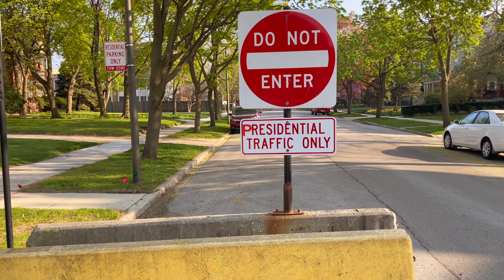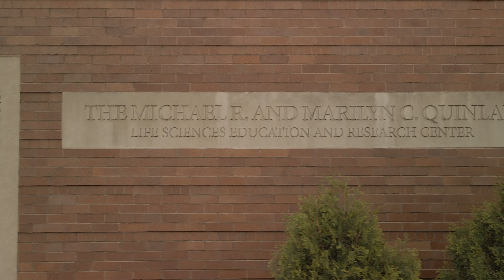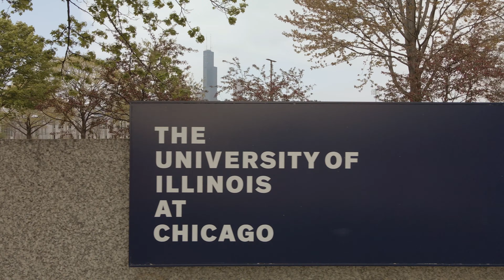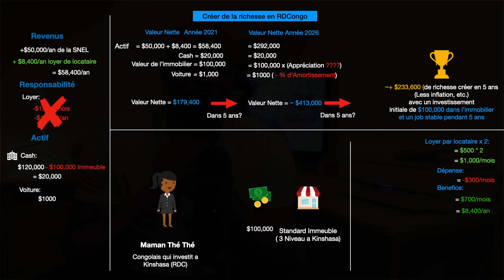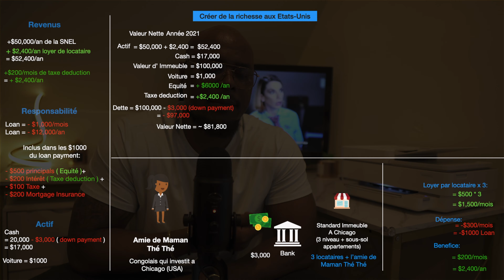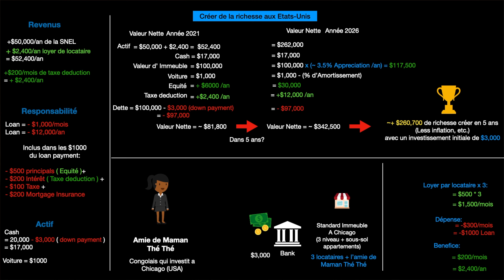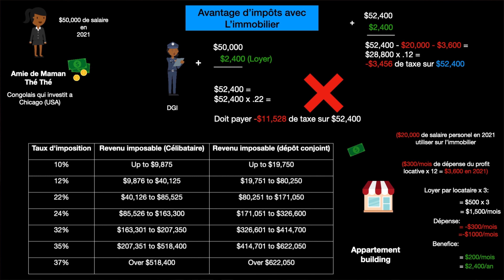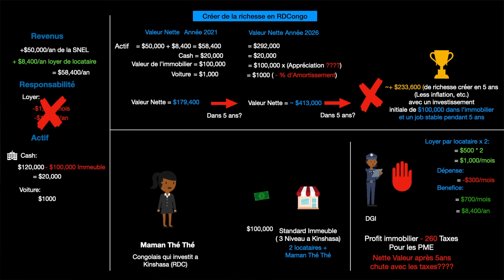POURQUOI NE PAS INVESTIR DANS L'IMMOBILIER EN AFRIQUE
DIASPORA AFRICAINE: POURQUOI NE PAS INVESTIR DANS L'IMMOBILIER EN AFRIQUE

Timecodes
0:00 - Intro
1:20 - La residence du President Obama a Chicago
4:03 - L’Université Loyola de Chicago
8:38 - Devry University Chicago
10:46 - L’Université d’Illinois a Chicago
12:41 - L’Université de Chicago
17:08 - Fils du Congo Usher Manono